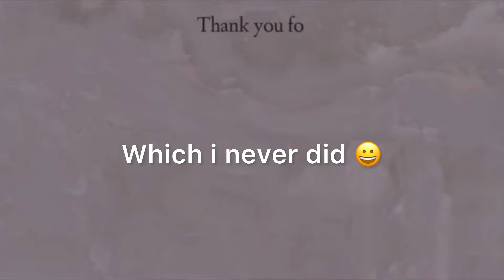EXPLORING WITH MY ROOMIES!!! 🌊❤️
I hope you guys enjoyed this video, do let me know what more videos you guys would like to watch on my channel.💗